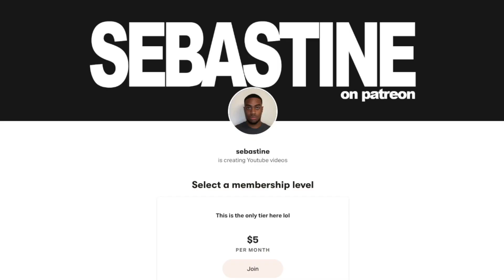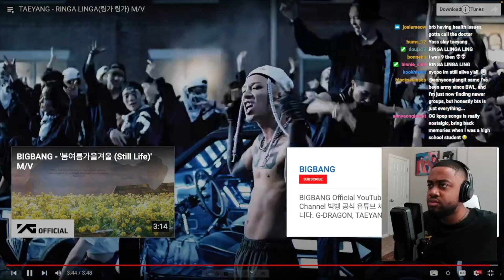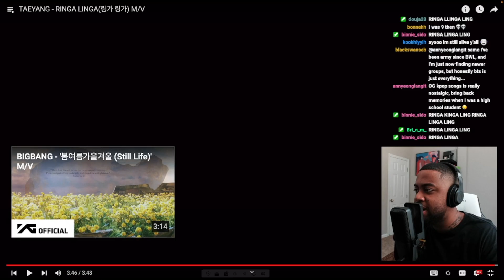TAEYANG RINGA LINGA had me SHOOK! (Reaction)